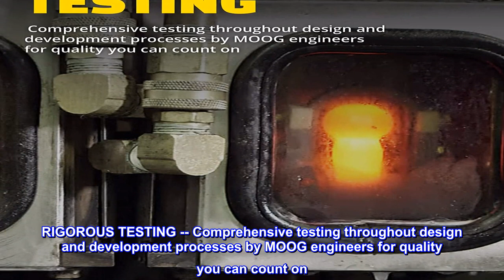Great product - MOOG K200876 Stabilizer Bar Bushing Kit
PREMIUM MATERIALS -- Made from high-quality natural rubber material for durability and ride performance
EXTENDED SERVICE LIFE -- Less prone to splitting, discoloring or cracking with age for long life
HIGHLY PRECISE ENGINEERING -- Optimized for quiet operation and resistance to wear, salt, road grime and oils
RIGOROUS TESTING -- Comprehensive testing throughout design and development processes by MOOG engineers for quality you can count on
COMPREHENSIVE COVERAGE -- Available for foreign and domestic nameplates
Backed by superior materials and rigorous testing, MOOG sway bar bushings deliver reliable performance you can count on. MOOG problem-solving innovations ensure fast, hassle-free installation.

Strong
Moog Sway bar bushings. Great product. On Arcadia pass side. Not so easy. Very important have patience. 15 mm wrench Ratchet. Works wonders. I tighten my underneath veckicle. . You do not know what you doing seek professional Help. Not easy replacing. Tight spot. .